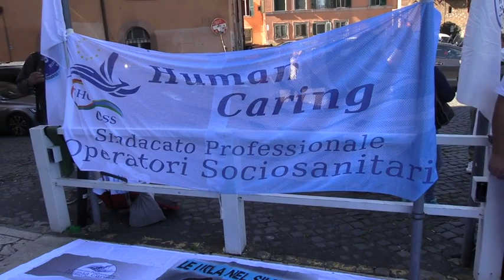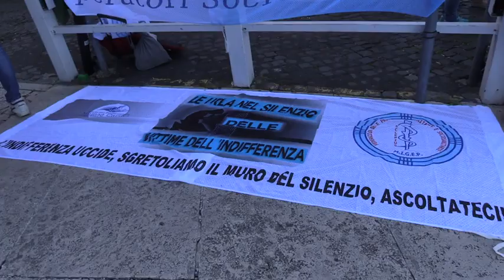Sanità, la protesta degli operatori socio-sanitari al ministero della Salute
I manifestanti hanno organizzato un sit-in per chiedere che venga riconosciuta la loro figura

Una giornata di sciopero per \"chiedere al ministro un incontro perché non vogliono riconoscere questa figura nell'ambito socio-sanitario\", così Angelo Minghetti, coordinatore Federazione nazionale professioni sanitarie. \"L'Oss, l'operatore socio-sanitario, lavora in diversi ambiti dal sociale al privato, nelle scuole, nelle caserme, ma questa figura non è riconosciuta sia a livello di formazione che nel ruolo sanitario\", spiegano. Negli ospedali, ad esempio, \"ci viene richiesto di adempiere a mansioni che per legge non possiamo svolgere\". \"La richiesta è di un riconoscimento professionale in aria socio-sanitaria\", dice Minghetti. ( Ansa - CorriereTv ). Guarda il video su Corriere